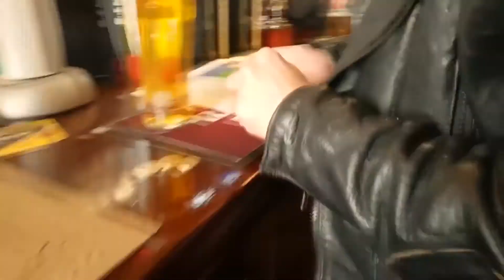Fast Eddie is onit the night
Eddie's on a bender around Dundee